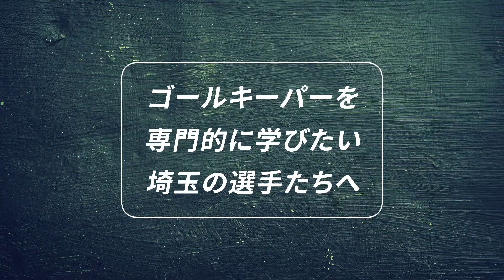埼玉ゴールキーパースクール校GKトレーニング 小学生・中学生・高校生のゴールキーパー練習 年月日